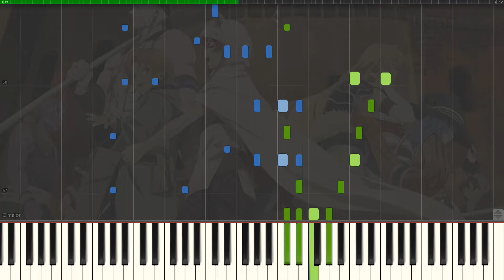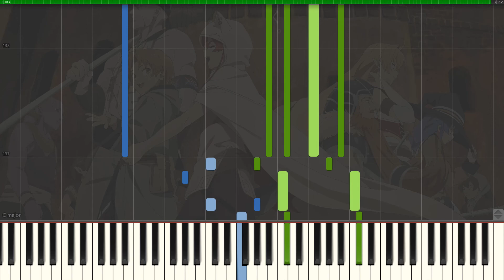Mushoku Tensei OP2 - Mezame no Uta - [Piano Keyboard]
Synthesia piano video of Mushoku Tensei Isekai Ittara Honki Dasu: Jobless Reincarnation (無職転生 異世界行ったら本気だす) anime opening Mezame no Uta with free midi file link